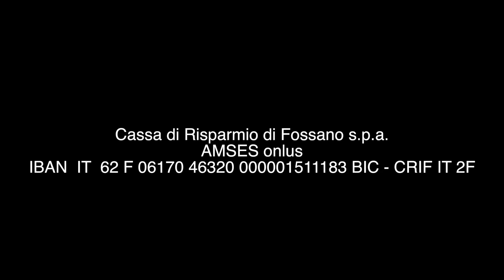Amses c'è 48-2022 Padre Odair e Hospice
Padre Odair ci parla dell'hospice e del grande significato che ha per tutto il popolo capoverdiano. Sentire queste parole fa molto riflettere. I giovani frati cappuccini capoverdiani condividono con entusiasmo questo sogno di padre Ottavio. Grazie di cuore per la speranza che queste parole ci regalano.